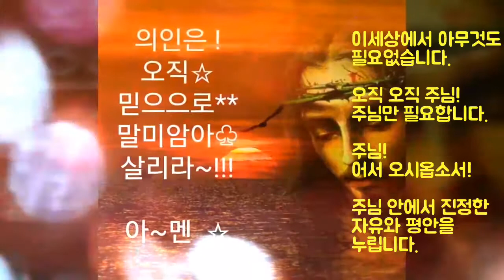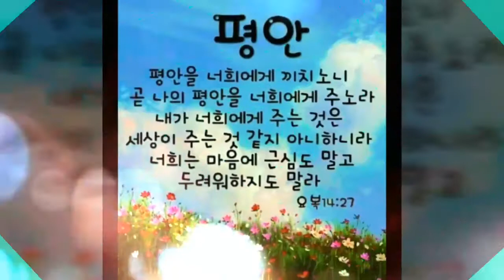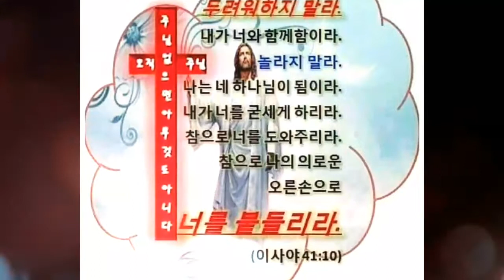오직 주님(성시, 아침묵상) 하나님의 마음 심영주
🌳동영상 녹음 참고해 주세요.

오늘부터 지금까지 유튜브에 올린 동영상 녹음 새로 합니다.
일단 연주 곡이 한곡이 와서 그것부터 녹음합니다.

당분간 카스는 조금 신경 못쓸수도 있습니다.
감사합니다.

저번에 올렸던 오직 주님 새로 녹음해서 올립니다.

🙏오직 주님

                      심영주

주님!
이 세상에서 무엇이
기쁨을 줄수 있을까요?

주님!
만족을 줄수 있을까요?

오직 주님으로
기쁘고 만족합니다.

이세상에서 아무것도
필요없습니다.

오직 오직 주님!
주님만 필요합니다.

주님!
어서 오시옵소서!

주님 안에서 진정한
자유와 평안을
누립니다.

⚘아침인사

  안녕하세요?  친구님들

주님이 주시는 축복의 하루를 시작합니다.
오늘도 기쁨과 감사로 주님께 영광돌리는 우리가 되길 간절히 소망합니다.

오늘도 행복한 하루 출발합니다. 고고~ 씽!

⚘오늘의 아침 묵상

매일 똑같은 생활을 반복하며 하루 하루 인생 길을 걸어갑니다.

태어날때 부터 비단 길을 걷는 사람도 있고 꽃길을 걷는 사람, 자갈 길을 걷는 사람, 진흙탕 길을 걷는 사람등 다 각자의 삶이 주어지는 길을 걸어갑니다.

그 삶속에 기쁨, 슬픔, 아픔, 고통, 행복등 많은 감정들을 느끼며 살아갑니다.

그러나 그 감정들이 부자거나 가난하거나 상관없이 똑같이 잠깐의 감정이지 영원하지는 않습니다.
부자는 세상 염려는 덜 할수는 있겠죠.

이 세상에는 만족이 없습니다.
진정한 기쁨과 만족은 오직 주님 안에 있습니다.
우리에게는 오직 오직 주님!  주님만 필요합니다.
주님 안에서만 진정한 자유와 평안을 누립니다.

주님 안에서 진정한 기쁨과 만족, 진정한 자유와 평안을 누리는 우리 모두가 됩시다.
모두 모두 화이팅.

오늘 하루도 주님과 함께 하시는 행복한 하루 되세요.
주님의 이름으로 사랑하고 축복합니다.

찬양 연주 들으시며 주님 안에서의 진정한 기쁨과 만족, 진정한  자유와 평안을 누리시길 소망합니다.
감사합니다.